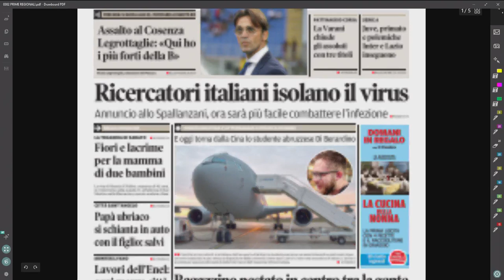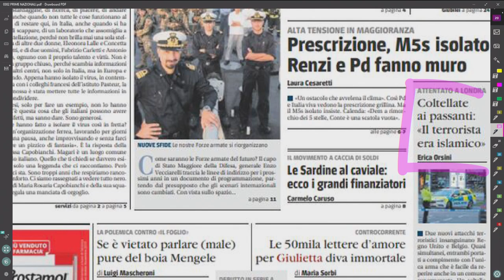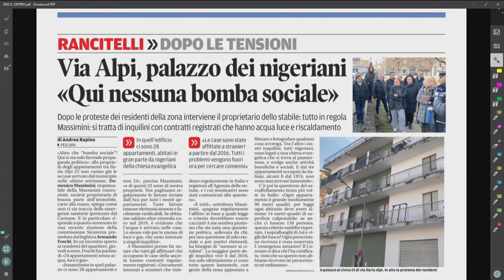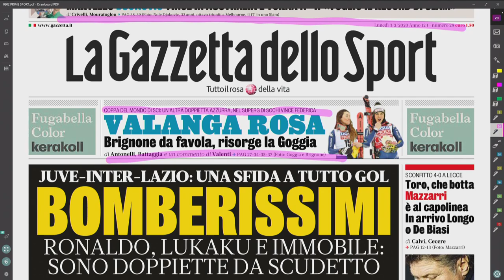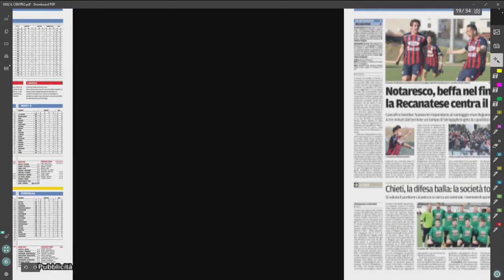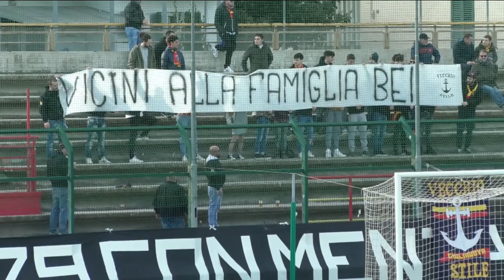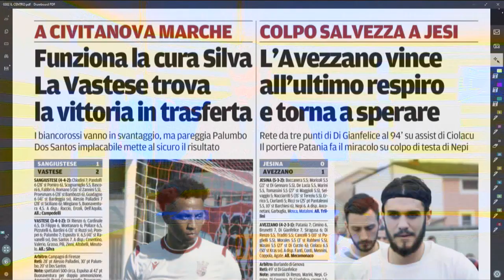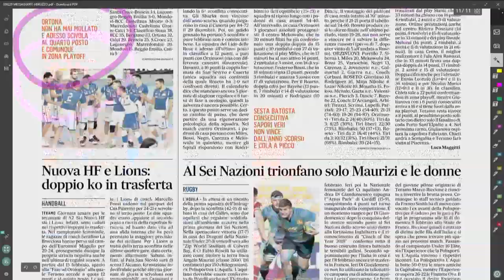Mattino 6 rassegna stampa di lunedì 3 febbraio 2020